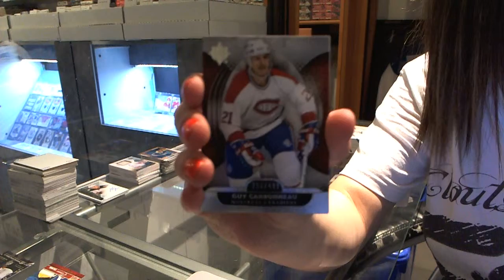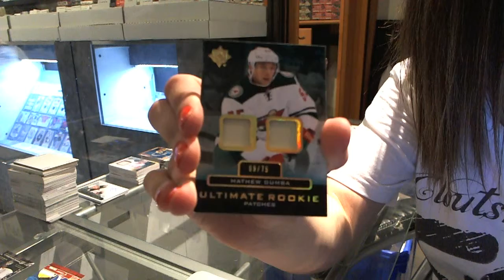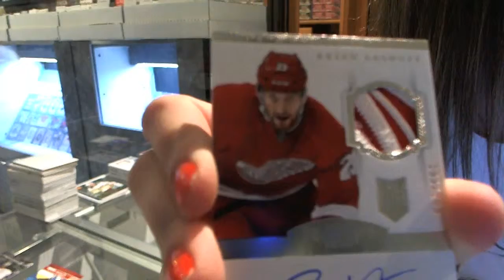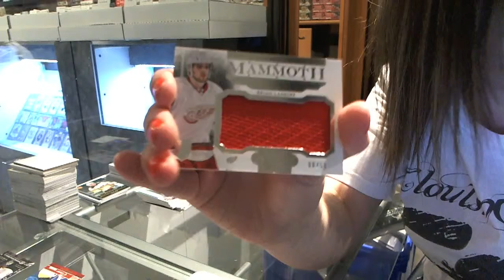13-14 Upper Deck Ultimate + 13-14 Panini Dominion - C&C GB#3722